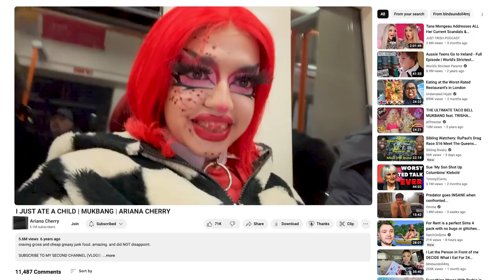1ST VLOG: I MET FECAL MATTER?!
Hello divas,
I have decided to make YouTube videos now and vlog when I'm doing something in drag hehe its sm fun !!!
This time my good pal Martin and I went to Inferno at Colour factory, I hope u enjoy following us along and the clown tomfoolery xx lmk what u think of this !! :)

C u in the next video xxxxx love you xxxx